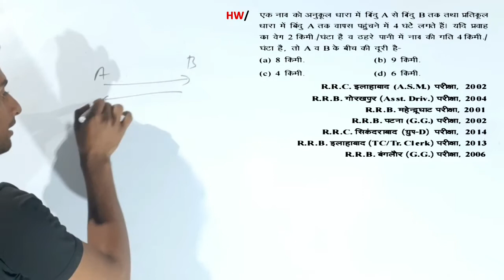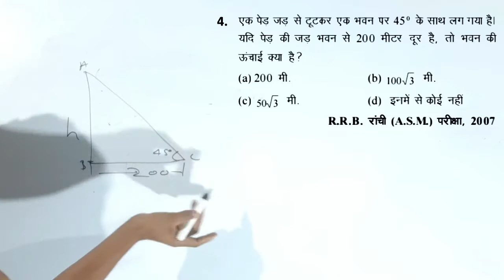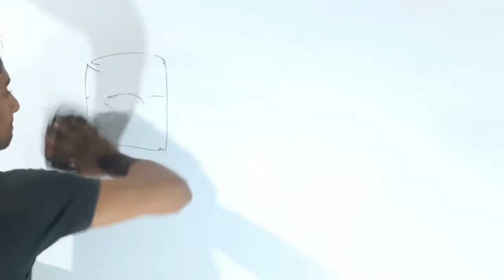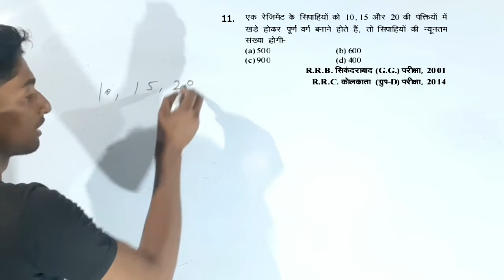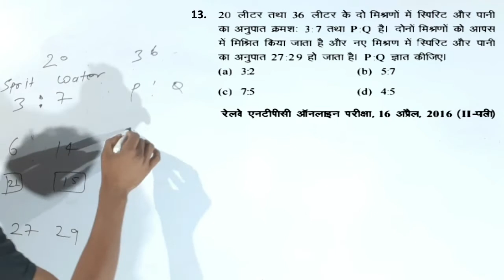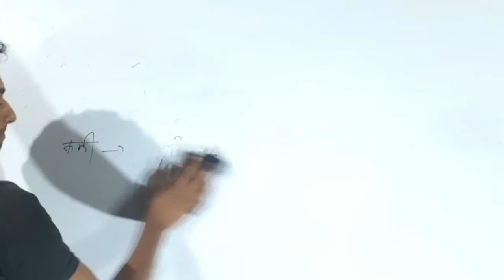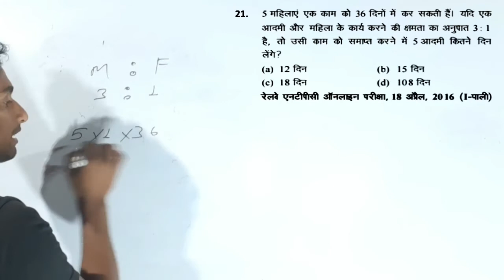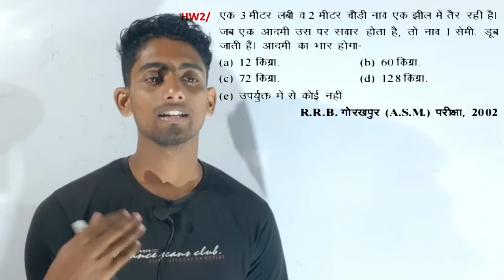NTPC Math Mock test previous year QUESTION.RRB रेलवे परीक्षा गणित प्रश्न। Top20 Question part-11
💐💐Welcome in RDV Academy family 💐💐

______ RDV_academy provides you all information about government and PSU job vacancy for doploma holders and graduate person's and other relevant information about government jobs engineering jobs diploma jobs and educational videos.

We also provide study materials for all government and PSU exams.

We provide you all information like eligibility criteria,last date of application,fee structure, Vacancy details, qualification details, payment grade,pay matrix,other allowence, reservation, syllabus,and all information...etc

⭐It's R.D. sir⭐

इस video में RRB NTPC के exam की math की तैयारी के लिए Top 20 Question सम्मलित किया गया है

*ये questions पिछली परीक्षा में पूछे जा चुके हैं।

Dosto इस तरह की एक Mock test video रोजाना आयेगी.

अगर आप इस Mock test को रोजाना करते हैं तो आपका math बहुत अच्छे से revision हो जाएगा ।और आपको NTPC के exam मे कोई परेशानी नहीं होगी।
जिससे हमारी Video आपके पास आसानी से मिल जाए.

अगर आप इसी तरह की Mock test video📹  General science की चाहते हैं तो comment करके हमें बताए.।

अगर कोई भी शिकायत और सुझाव हो तो comment करके जरूर बताये.। जिससे हम आपको और भी बेहतर Content provide करा सके..